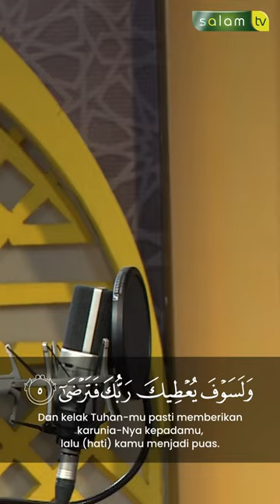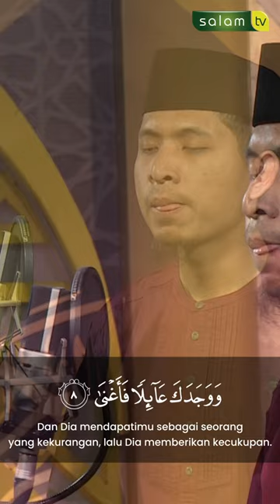Sungguh akhirat itu lebih utama daripada dunia - Quran Surah Ad Dhuha 1-10